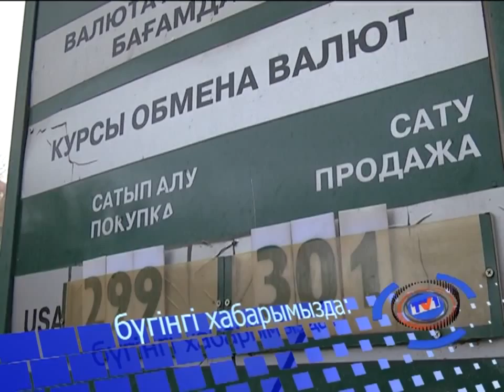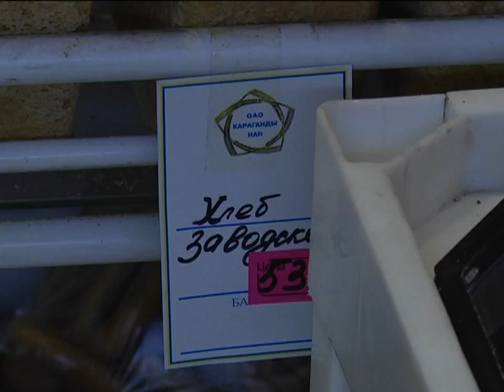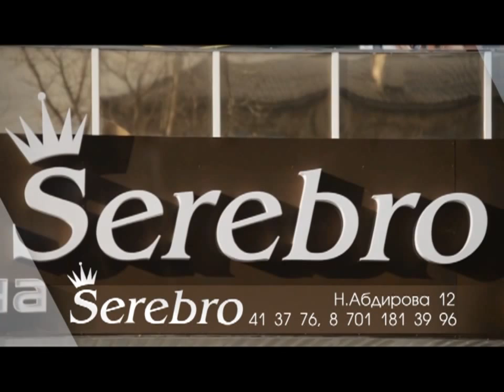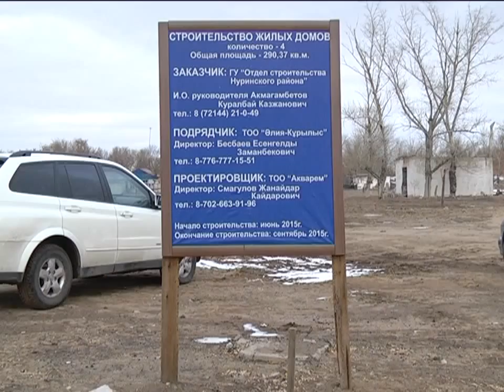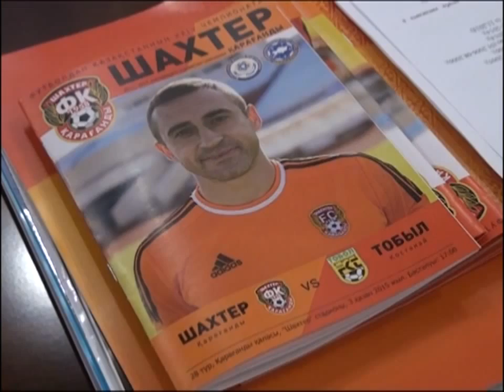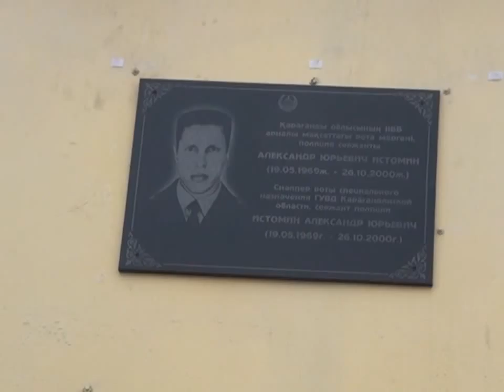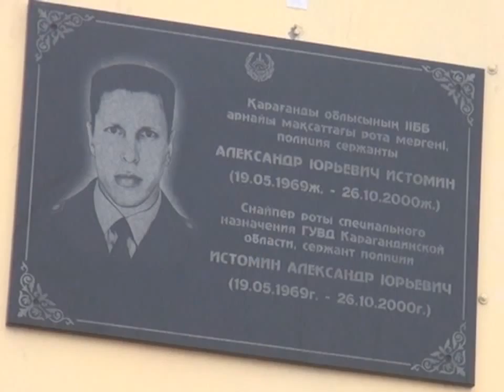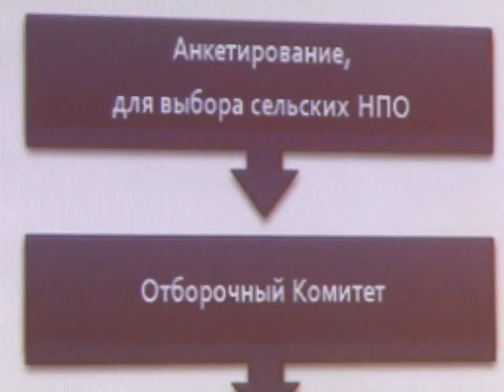05/11/2015 - Бірінші Қарағанды телеарнасының жаңалықтары